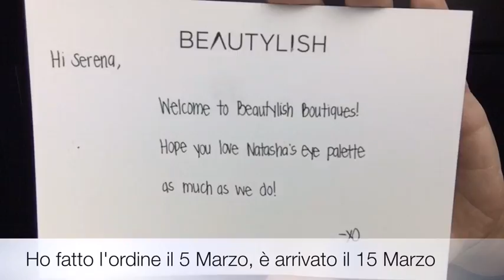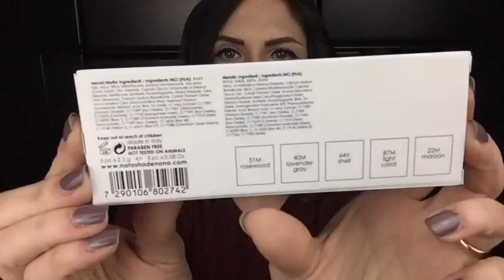Ordine da BEAUTYLISH - Natasha Denona / Anna Sui - SirioMakeup -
Eccovi il contenuto del mio ordine da Beautylish, credo di averci detto e scritto tutto nel video, se avete ulteriori domande, sono a vostra disposizione 😘
( le spese di spedizione per chi non supera i $50 sono di $10 )

Prodotti mostrati:

👉🏻 Natasha Denona Eyeshadow Palette 5 #02  $48
👉🏻 Anna Sui Eye Shadow Case #03, $5

P.S. Errata corrige, colta da botta di rimbambimento, la sopra citata Federeds85 in realtà è Federeds79, oggi do i numeri XD , sorry Fe!! 🙏🏻❤️

Vi lascio il video di rensie lastrega dove mostra un'altra palette ed un duo blush, così vi torna utile 😘👍🏻

Mi trovi anche su :

✅ Periscope SirioMakeup